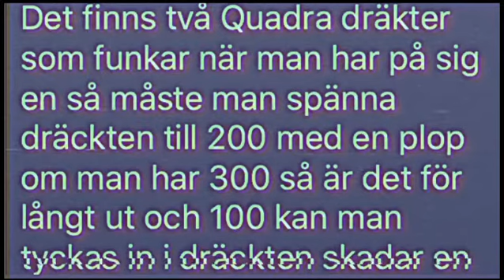The hua man Quadra suit guide